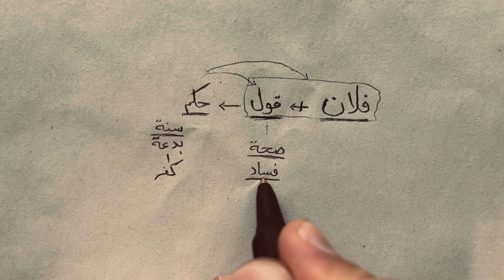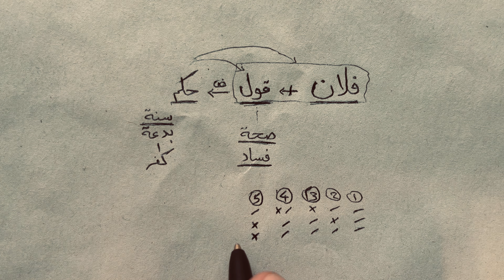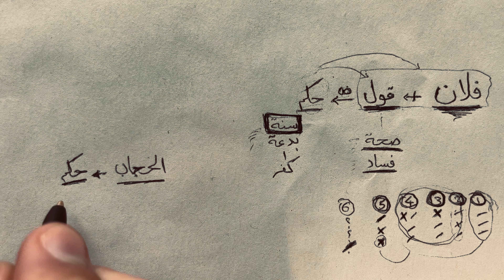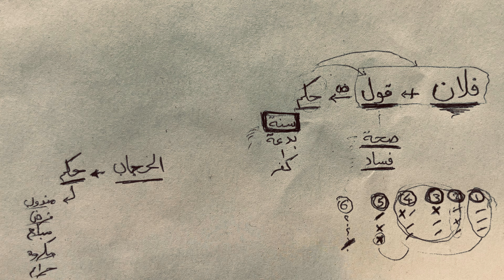النتيجة تبرر الاستدلال .. فالغاية تبرر الوسلية في البحث الهوائي